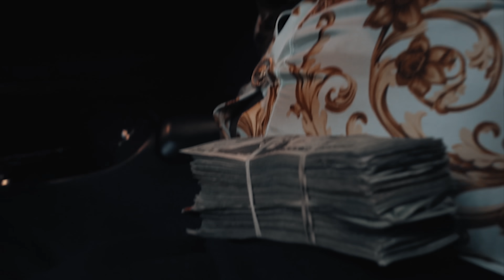Fuego Base x Benny the Butcher x OT the Real - THE WAREHOUSE [Official Video]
Directed by Wayne Campbell

Fuego Base teams up with Benny The Butcher and OT The Real to bring you the official music video for THE WAREHOUSE, the first visual from his Black Soprano Family debut album BIGGEST SINCE CAMBY - Available everywhere now!

 2023 Black Soprano Family, LLC